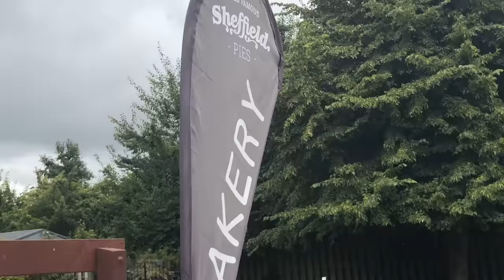Committed to Getting Pitted - Mt. Cheeseman, Craigieburn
A sick rip in Craigieburn broh. Watch out for that epic cutty